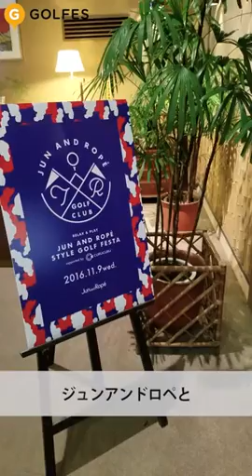女子ゴルフ｜栃木県のロペ倶楽部で女性限定コンペに参加しました！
オシャレゴルファーの大木佐和子さんが、栃木県のロペ倶楽部でジュンアンドロペ＆キュルキュルの女性限定コンペに参加しました。100切り目指して頑張りま～す！

大木佐和子さんが行ってきたロペ倶楽部は、田舎風の長屋門と和風の伝統美につつまれたクラブハウスがとてもオシャレ。露天風呂もあり、季節を感じながら日々の疲れを癒すことができます。９番のパー５は名物ホール！周囲が池に囲まれた浮島ホールです。一度チャレンジしてみたいホールです。コースのメンテナンスもスタッフの対応も素晴らしい！評判の良いゴルフ場です。

大木佐和子さん、この日のファッションもオシャレ！ニット帽が可愛いですね。

ナイスショットでとっても楽しそう！！

‹ゴルフ場紹介› -

ロペ倶楽部

【コース紹介】
一度は訪れたいリゾートコースがここにあります！

ジュンクラシックCCの姉妹コースとして1990年に誕生しました。なだらかな丘陵地に開放感に満ちあふれた18ホールが広がります。ジーン・サラゼン監修の元、設計されたコースは２グリーンのコースレイアウト。自由で斬新、そして戦略的なレイアウトとなっています。和洋の異文化を巧に組合わせたクラブハウスでおもてなし。コースより沸きだした天然温泉の露天風呂は最高です。四季折々の自然を眺めながら、日頃の疲れを癒すことができます。ロペ倶楽部は施設も充実。宿泊施設・マージャンルーム・ガーデンゴルフ（アプローチ専用コース7ホール）も備えてあります。クラブハウスの和風レストランも深夜まで営業しております。９番ホールの浮島は、一度はチャレンジしてみたい名物ホールとなっています。

※お知らせ：【施設が充実！！】
宿泊施設・マージャンルーム・ガーデンゴルフ（アプローチ専用コース7ホール）を完備。
クラブハウス内の和風レストランも深夜まで営業しております
◎◎◎ ポイントカード始めました ◎◎◎
◆入会金・年会費無料！カード1枚でジュンC.C.CとJUNグループ全ブランドのポイントが貯まります。ポイントを貯めてオリジナルグッズをもらっちゃおう!!
【ゴルフ場でも受付可能となります】
☆☆☆ 平日は全日、レディース・シニアデー ☆☆☆
◆女性のお客様と60歳以上の男性のお客様（シニア）は平日においてグリーンフィの割引がございます。
60歳以上の男性の方につきましては年齢確認をさせていただきますので、運転免許証、健康保険証等の年齢確認できるものを受付の際にご提示ください。
（※特別プラン実施の場合はレディース・シニアの特典はございません。）

【基本情報】
◆住所：〒329-2334　栃木県塩谷郡塩谷町大久保1859-1
◆交通（車）：東北自動車道・矢板 10km以内矢板ICで降り、料金所を出て左に進み、突き当りを右折。
まもなく標識に従い右折しコースへ。随所に誘導標識がある。
◆交通（電車）：JR東北本線・氏家駅又は片岡駅下車よりタクシー
◆交通（クラブバス）：片岡駅から9：05
宇都宮駅から19：30 21：15 (全便要予約)
◆シューズ指定：ソフトスパイク推奨
◆服装指定：
◆クレジットカード：利用可
◆宅配便：有り

【コース情報】
・設計者：佐々木 忠（監修 ジーン・サラゼン）　・種別：丘陵
・グリーン数：２グリーン　・総ホール数：18ホール
・総パー数：74　・距離：6811ヤード
・グリーン種類：ベント

【施設情報】
・練習場：有り　300Y 20打席
・コンペルーム：有り　3部屋60名収容可
・温泉：有り
・宿泊施設：有り
◆宿泊予約はお電話でのみの受付となりますので、直接お電話でご予約をお願い致します。【電話番号 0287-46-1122】
お部屋の種類はシングル、ツイン、４人部屋とございまして、料金は3990円～6480円（お一人様・朝食込み）です。
◆宿泊の方の受付は13時00分から、お部屋入室は15時30分からとなります。